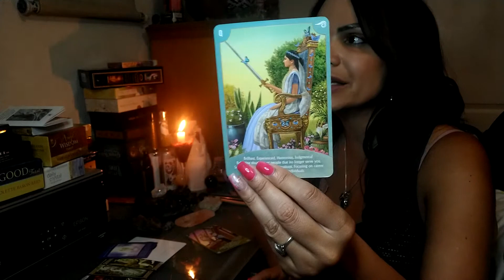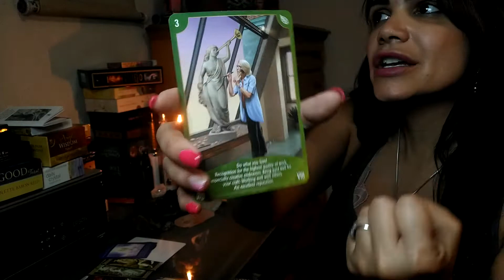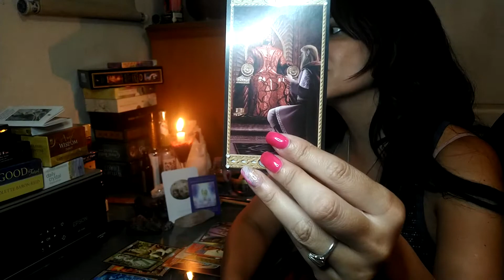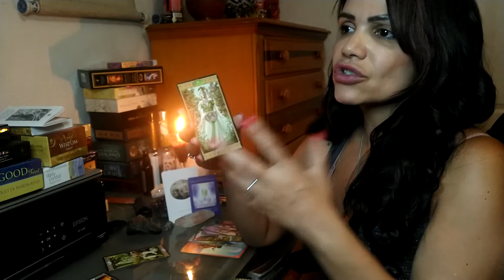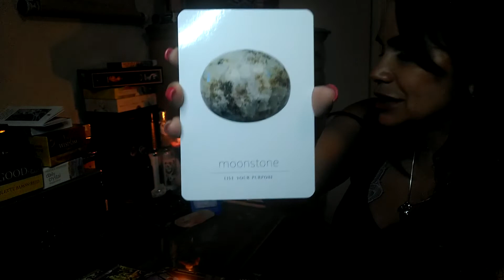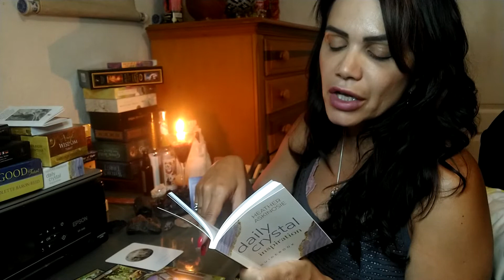Cancer, April-May Intuitive tarot reading, Finding your passion to build your abundance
Moving forward like the fool in a passionate direction.